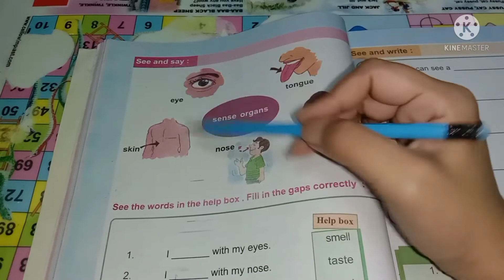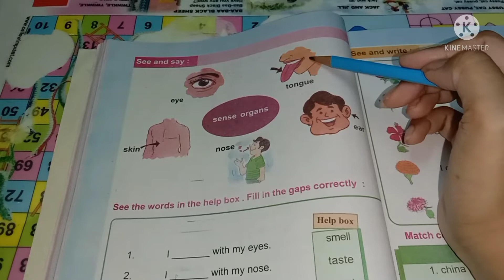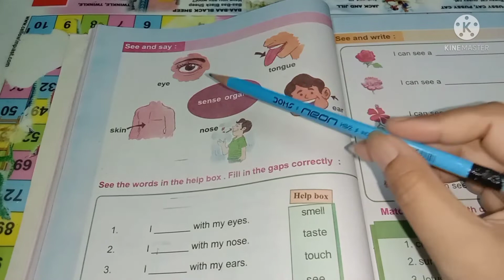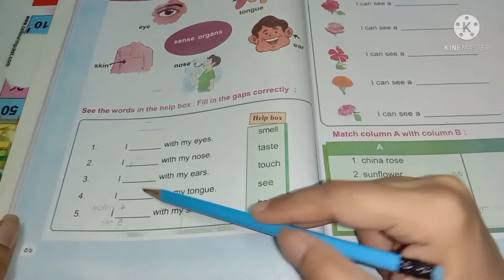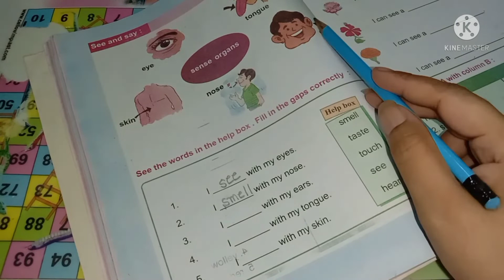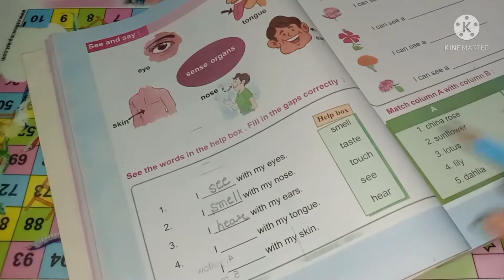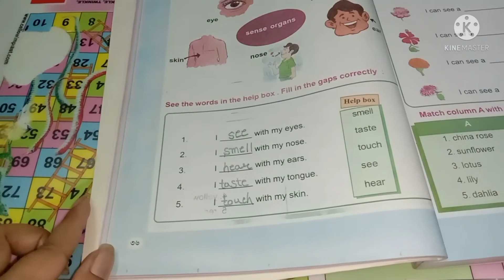Class 2 amar boi 36 page || আমার বই দ্বিতীয় শ্রেণি/wbbse@MathDBSmadam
Class 2 amar boi  36 page  || amar boi || class 2 || আমার বই দ্বিতীয় শ্রেণি/wbbse‎@Math DBS madam

class 2 amar boi english

class 2